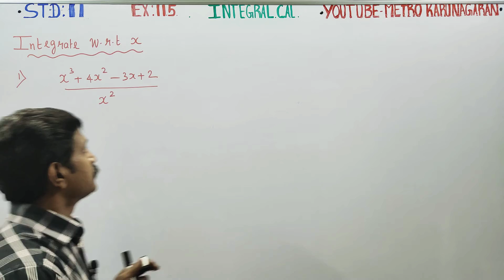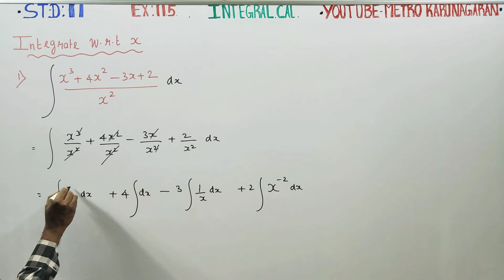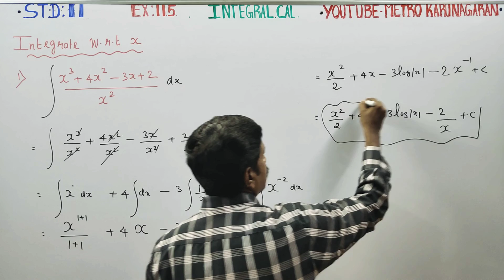11th Std Maths Ex.11.5(1) Integrate with respect to x, (x^3+4x^2-3x+2)/x^2